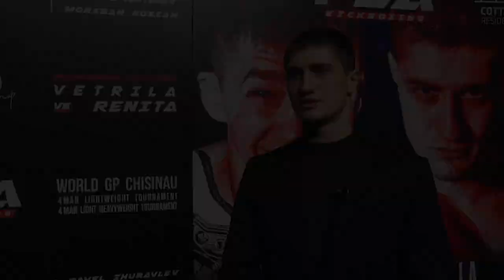Interview with Stanislav Renita and Marin Vetrila !!!